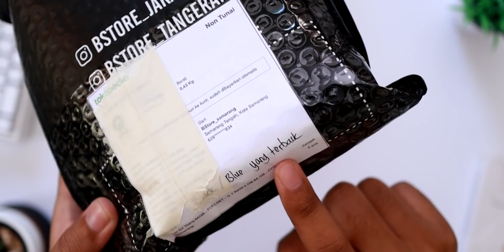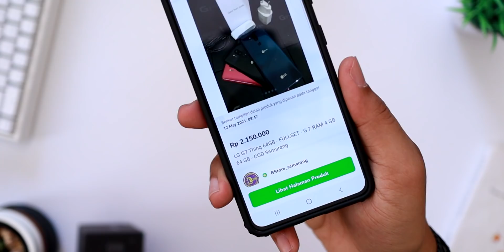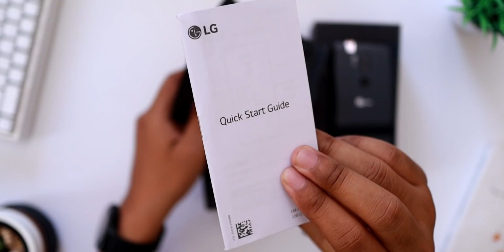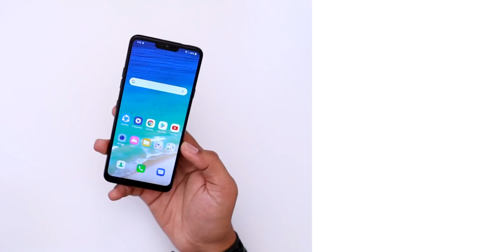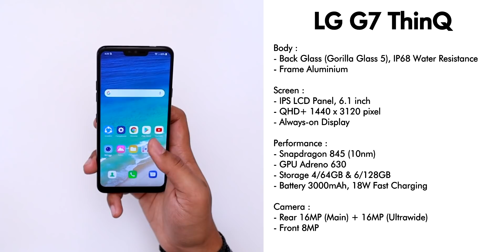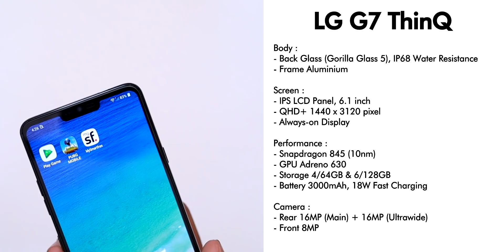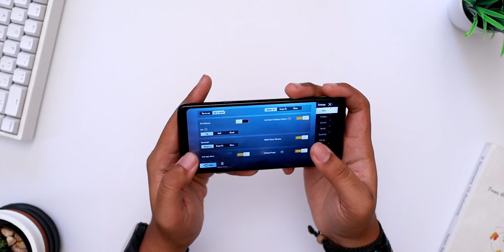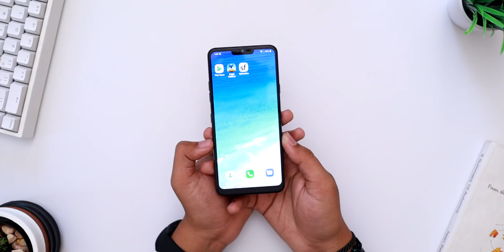Dulu Harganya 11 Juta, Sekarang 2 Juta !! Limbah Korea Paling Worth It Buat Dibeli di Tahun 2021